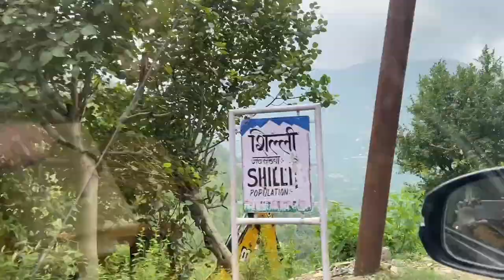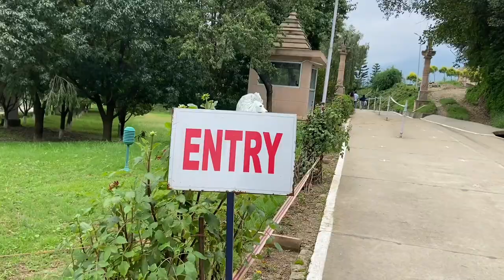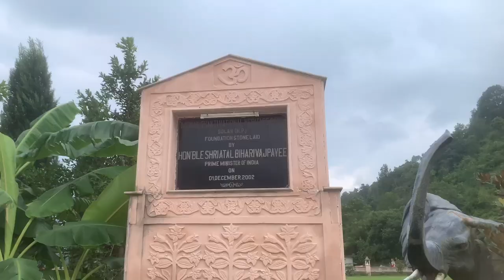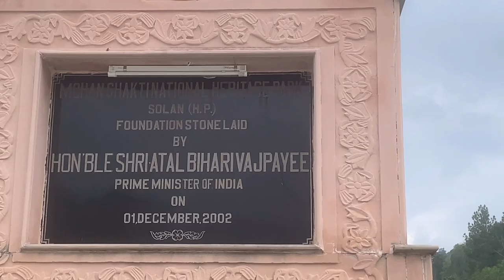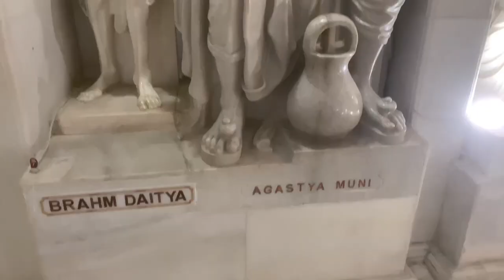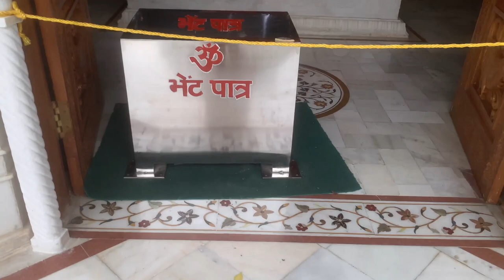Amazing Offbeat Hillstation near Shimla Himachal Pradesh | SOLAN Tourist Places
Solan is best known as the 'mushroom city of India' because it is the largest producer of mushroom in the country and it houses the Directorate of Mushroom Research. The city gets its name from the Hindu Goddess Shoolini Devi, most revered in this area. This beautiful hill town is the gateway to neighboring hill towns like Shimla, Kasauli, Kalka and Chail. The town is also titled 'city of red gold' for it produces hordes of tomatoes in the region. The District is confined by the Shimla District in the North and by the Ropar District of Punjab and Ambala District of Haryana in the South, by Sirmaur District in the East and by Bilaspur District in the west. It is only Mandi District that tads the boundary of Solan District in the Northeast. Other best attractions of this area are Bon Monastery, The Dagshai Jail Museum, Shoolini Mata Temple and Sanawar Nature Camp. Panoramic mountains, gorgeous vistas and ancient architecture rest in the lap of Himachal Pradesh. The city of fine-looking landscapes and iconic landmarks must be visited for the love of solitude and a bustling town life. Solan is also famous for the Mohan Meakins Brewery that was set up in the year 1855, after the establishment of the cantonment here.

Jawahar Park:
The Jawahar Park is a little Park For Children In Solan.The stop is a basic and unwinding place where one could be at comfort. What draws in the children the most in this green and new inhaled stop are the little wellsprings, Rides they can appreciate, a little zoo, an infant prepare to investigate the entire territory of the garden. You can take an unwinding stroll along the trail or appreciate the view on the infant prepare.
The yards are luxuriously planted with vivid blooms and all around scored plants. The Zoo is the prime fascination of sightseers with Deer, different types of Cats, Rabbits, Snakes and different Birds. The place is effectively agreeing via prepare and from that point you may go by taxi or you can travel all through by street.

Jatoli Shiv Temple:
If a tourist wants to see a grand and spectacular temple, perched on a hill top then Jatoli Shiv temple is the place to be. Jatoli gets its name from the long Jata (hair) that Lord Shiva has. Considered as Asia's highest Shiv temple, this shrine is indeed an architectural marvel. Jatoli Shiv Temple is one of the famous holy destinations of Solan which attract a large number of pilgrims and is only 6 Kms from the city.

Multiple fables and stories are associated with the history of Jatoli Shiv Temple. It is one of the oldest temples of Lord Shiv where an ancient linga is the also placed since a long time. It is believed that the temple was once the resting place of Lord Shiva.

The temple is made in typical Southern-Dravidian style architecture and is made of three consecutive pyramids. On the first pyramid, one can see the image of Lord Ganesha while on second pyramid there is a sculpture of Shesh Naag. Jatoli Shiv Temple holds the tag of being the highest temple in Asia; it took 39 years to complete the construction of the temple.

On the northeast corner of the temple, there is a water tank called 'Jal Kund' which is considered as pious as the holy river Ganga. The water of this tank is said to have some medicinal qualities that can treat skin diseases. There is a cave inside the temple where Swami Krishnananda Paramhans Ji resided. This ancient temple is famous for its annual fair, which is conducted during the festival of Mahashivratri. A number of devotees gather in the temple to offer prayers.

Mata Shoolini Temple :
This Hindu temple is easily one of the most revered places to visit in Solan which is evident from the fact that the town derives its name from Shoolini Devi – the goddess this temple is dedicated to. For being the holiest shrine in the region, it is frequented by devotees in large numbers, and for also being an iconic site, it is quite popular among tourists as well.

For a memorable experience, visit during the month of June when an annual festival is held here.

Location: 2.2 km from City Centre

Mohan Shakti National Heritage Park :
Last but not the least, Mohan Shakti National Park is the most important spot in Solan from a tourism point of view. This park is claimed to be North India’s first ancient heritage park. The park features recreations of Indian villages. By visiting this park on your vacation, you can learn a lot about the cultural and natural heritage of the region.

The park has numerous attractions in the form of structures and sculptures. Moreover, the lush green atmosphere of the park also makes it a perfect spot for relaxation.

Location: Shakti Sthal, NH 22

Love,
PriNav